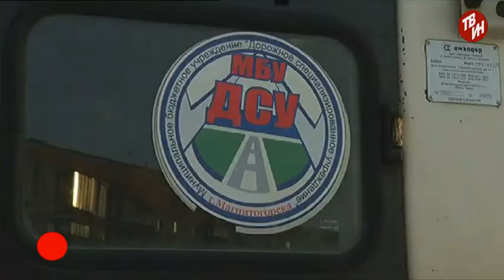ВРЕМЕЧКО Эфир: 20-11-2015